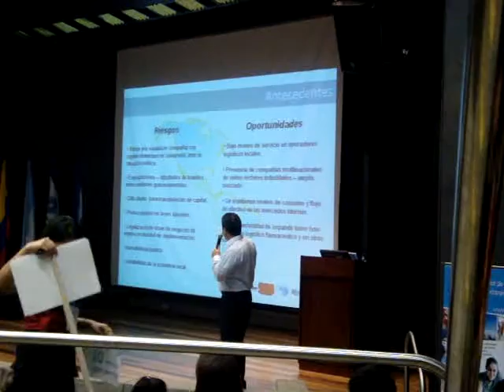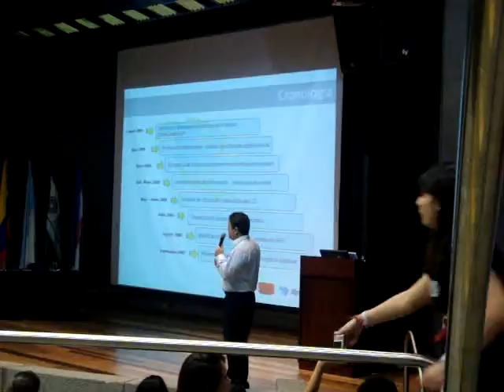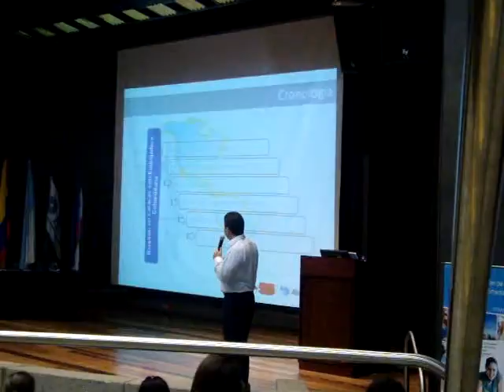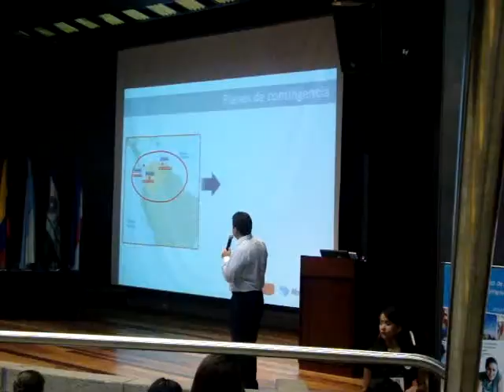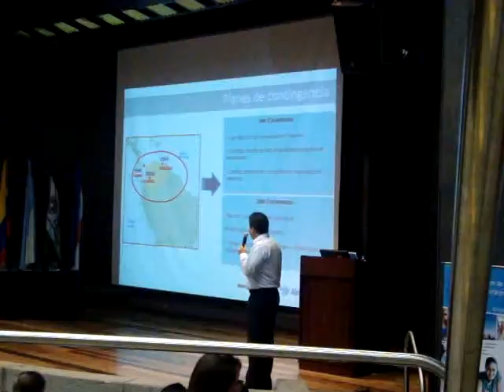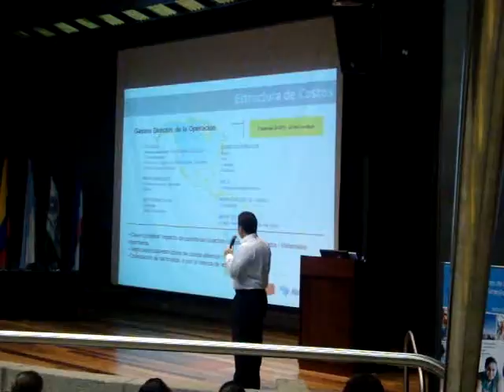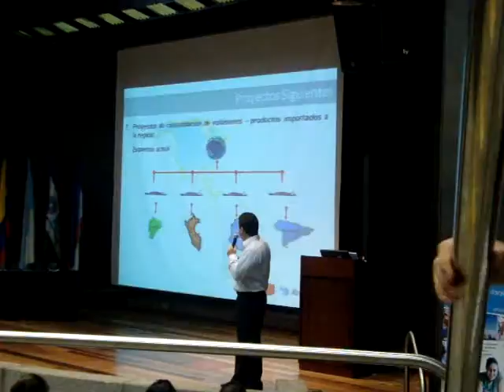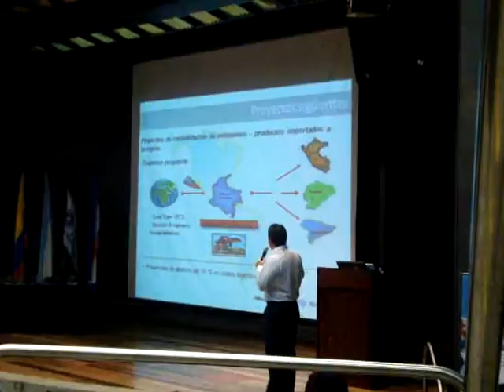eudii 1 operaciones internacionales